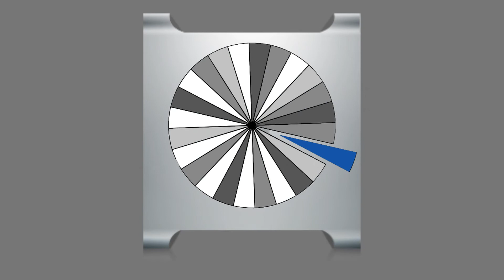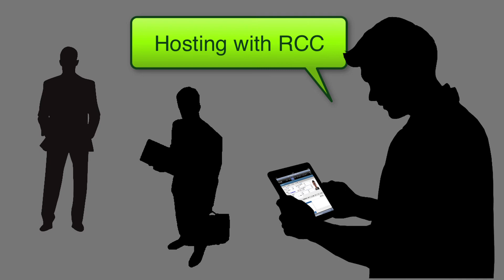FileMaker: Hosting Service - Professional Setup | FileMaker Training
Download the FileMaker Pro 13 & FileMaker Go 13 Training Videos

FileMaker Hosting is a great way to collaborate your FileMaker database with your fellow co-workers.